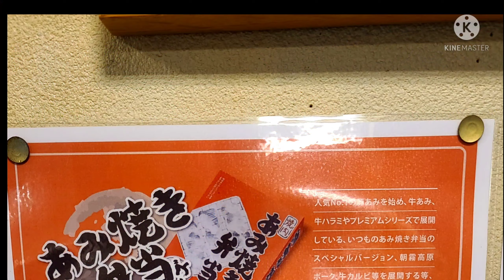[テスラで静岡] しず弁のあみ焼き弁当が美味しい！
食べてみたかった静岡弁当さんのあみ焼き弁当！
念願かなって頂きました。

あみ焼きされた肉は秘伝のタレが抜群の香ばしさ！
ムギュッ！となる肉を食べている食感がたまらないテイストでした。

また静岡に買いに行きたい美味しい逸品です。

～テスラ関係のオススメ～

みんカラ
Tesla Scopeの記事

みんカラ
ソフトウェアアップデートの記事

下記は停めているだけでバッテリーが減っていくモデルSの駐車モニタリング動画です。
テスラ車は乗らなくてもバッテリーがけっこう減っていきます(^-^;
１日で30～50キロ走行分のバッテリーが減ります。

※Tesla Scopeを使って遠隔操作で停車中のバッテリー消費をセーブすることも可能です。
(ポーリングの一時停止など)